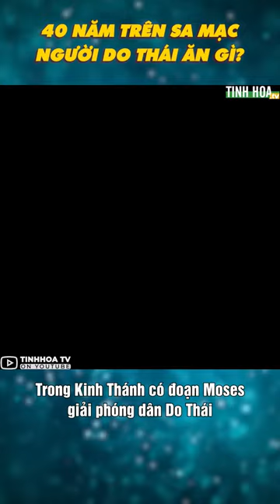40 năm trên sa mạc người Do Thái ăn gì?